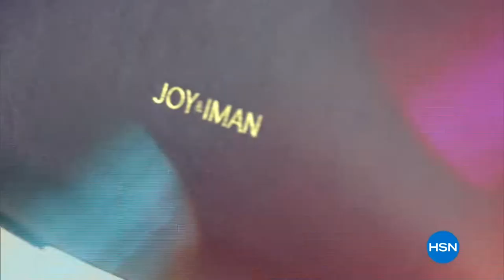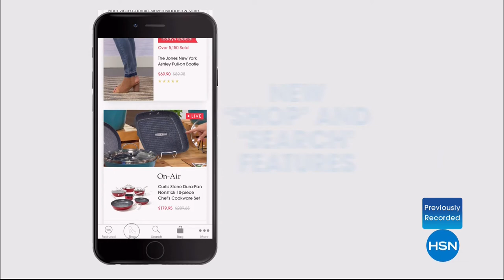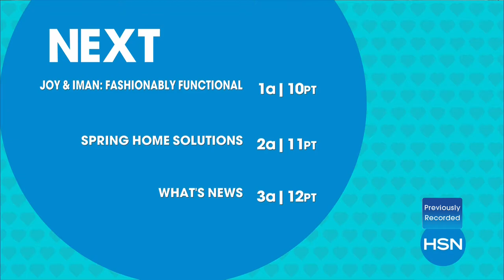HSN | Joy & IMAN: Fashionably Functional 04.28.2018 - 05 AM